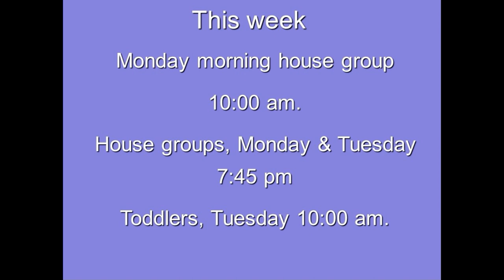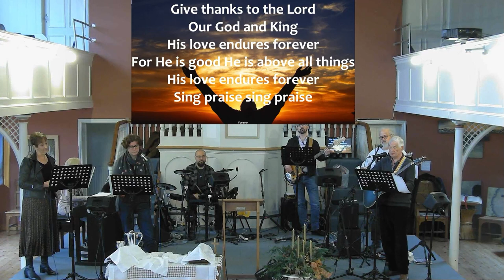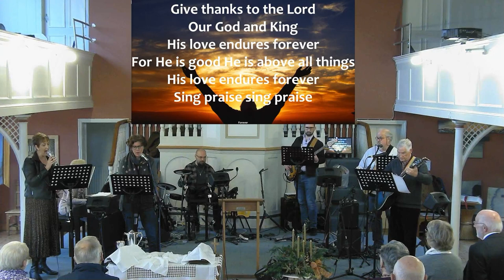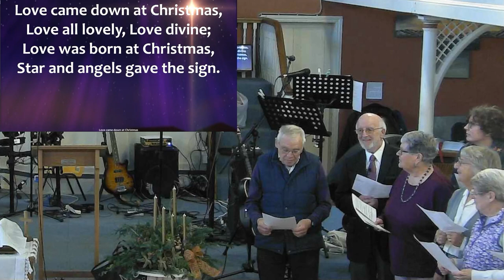Sunday Advent Service: Love - Sylvia Jordan - 27.11.22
00:00:00 Title
As we come today to the first day of the season of Advent, we are reminded at the beginning John’s gospel,
“The word became human and lived here on earth among us. He was full of unfailing love and faithfulness. And we have seen his glory, the glory of the only Son of the Father”

02:29 Song:  Forever
05:57 Song:  One thing remains
Prayer
12:04 Choir, called up by Sylvia, to sing:  “Love came down at Christmas”

14:39 Children’s address (Sylvia)
   To light the first candle etc
21:21 Song:  Above all powers

24:59 Sermon (Sylvia) which will include reading
1 John 4; 7-21

51:29 Song:  Abide with me

56:44 Song:  Great are you Lord

Closing prayer/Benediction